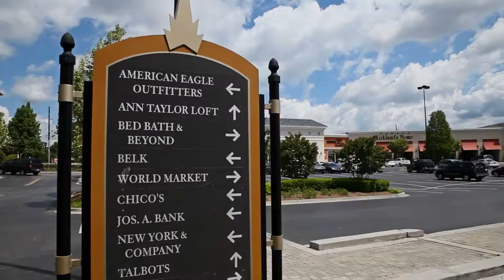Turkey Creek Shopping District in Knoxville Tennessee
Plan your next trip at VisitKnoxville.com